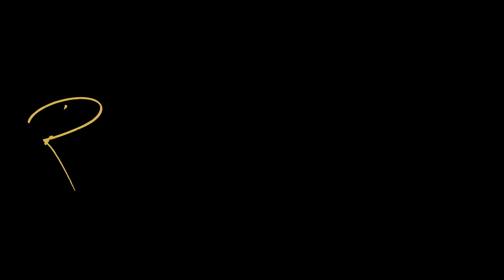Charlie Rose - The Making of Respect Your Growth | Episode 1